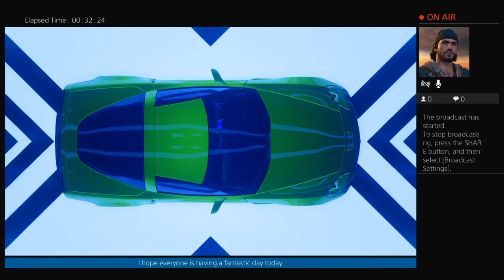Im playing some Need for speed Heat whatever happens happens